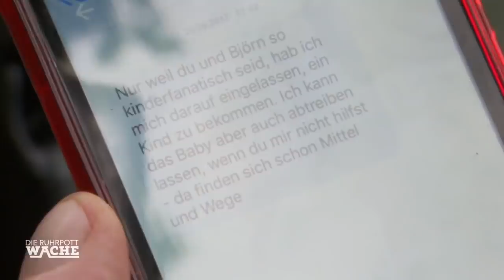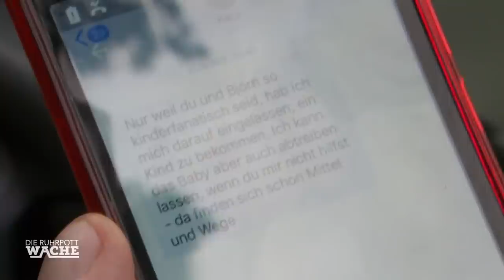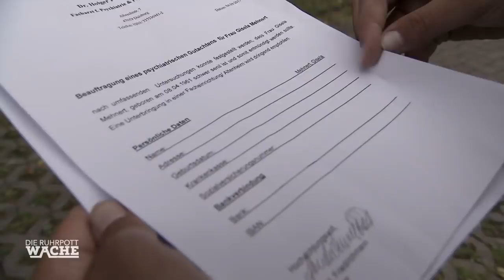Dringender Notruf! Kann die bewusstlose Frau gerettet werden? | Die Ruhrpottwache | SAT.1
Ein Notruf geht bei der Ruhrpottwache ein - eine Frau scheint ein Auto stehlen zu wollen! Vor Ort finden die Polizisten eine bewusstlose Frau - was ist passiert?